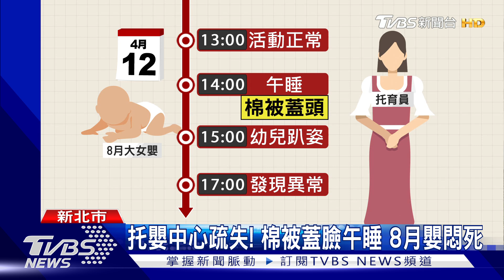托嬰中心疏失! 棉被蓋臉午睡 8月嬰悶死｜TVBS新聞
托育員在哄幼兒睡覺時，竟用棉被蓋住她的臉部，直到幾個小時後，才發現女嬰沒有呼吸心跳，送醫搶救仍宣告不治，社會局稽查還發現當天師生比不符，對托嬰中心和托育人員，開罰最高24萬罰鍰，並限期改善。